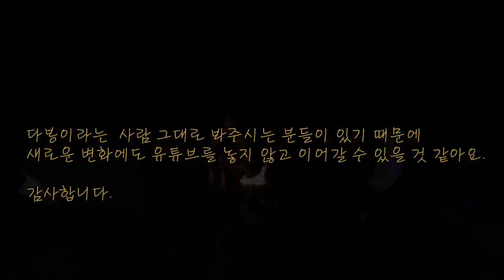'안녕' 이라고 말하지마~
오늘은 신나는 발걸음으로 캠핑을 떠납니다.
멤버쉽을 시작하고, 지금까지는 아무 혜택이 없습니다만,
매달 저에게 커피 한잔씩 후원해주고 계시는 분들이 있죠~

미국 가기 전에 꼭 뵙고 싶어 번개로 일정을 잡아
캠핑을 요청했었어요!! 멤버쉽은 약 22분 정도였는데, 참여는
13분 정도 함께 첫번째 캠핑을 함께 했었습니다.

첫번째 추억이 너무 즐거워 우리는
2번째 캠핑을 함께 합니다.

텐트는 그냥 구석에서 거들 뿐, 먹고 수다 떨기에 바쁜 1박 2일입니다.

오늘 캠핑 브이로그에서는 여러분들에게 드릴 말씀이 있습니다.

커뮤니티에도 한 번 더 공지 드릴 예정이긴합니다만,
오늘 영상이  아마 미국 가기 전 마지막 여름 캠핑이 될 것 같아요.

영상에서도 종종 말씀드렸지만,
저는 올 해 가을이 지나면 미국으로 떠나요.
약 1년 동안 남편 직장 일로 한국을 떠나있게 됩니다. ✈️

미국 가기 전 약 150여일이 남았지만,
다음 주부터 두 달간 저희 동생 가족이 한국에 와 있을 예정이고,
저는 미국 가는 준비와 개인 일정들로 매주
다른 계획들이 있어서 캠핑이 어려울 것 같아요.

미국에서도 따로 캠핑 계획이 없으니,
약 1년여동안 제 채널에 캠핑 영상이 올라오는 일은
진짜 드문 일이 될 것 같습니다.
(물론 가벼운 캠핑장비들은 좀 챙겨가긴 합니다 ㅎ)

앞으로는 일상적인 브이로그 채널로 운영될 것 같아서
캠핑을 좋아하셨던 분들에게 다소 아쉬운 공지 말씀을 전달드립니다.

캠핑으로 언제 복귀하겠습니다?!는 없지만,
다봉이는 계속해서 ‘다봉’채널에서 그대로
한국이든 미국이든 언제든 브이로그로 만날 수 있습니당!!

다음 주부터는 브이로그 영상으로 만나요~~~✋🏻